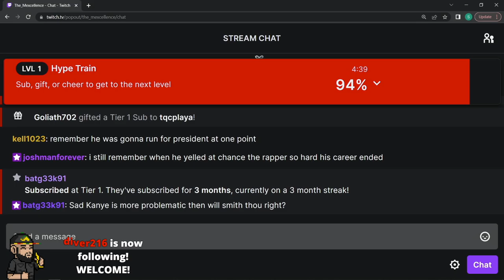Kanye West's White Lives Matter Shirt - COMMITMENT TO MEXCELLENCE '22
Links: anchor.fm/themexcellence